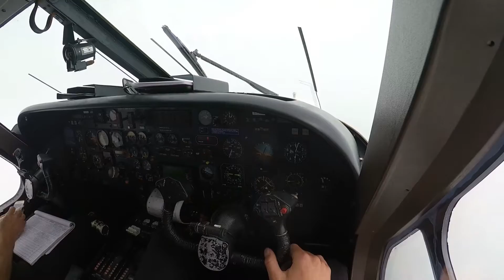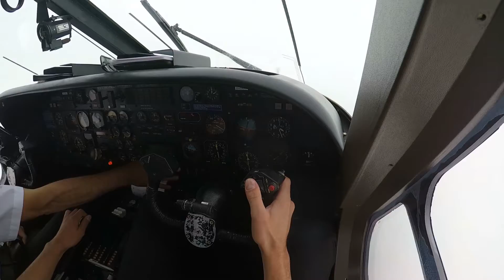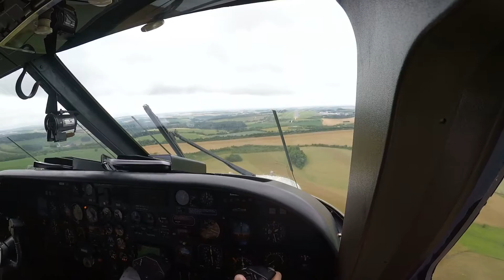Dornier Do228-212 EGJA (Alderney) to EDRZ (Zweibrücken)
IFR Ferry back to Germany. It was a great week to perform Passenger flights from channel island.